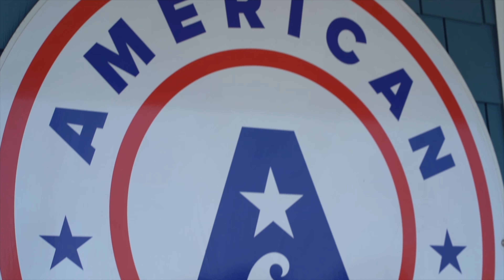New retail store at Ocean Isle Beach, North Carolina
Ocean Isle Beach Brand - OIB Kahuna now available at American Aquatic!